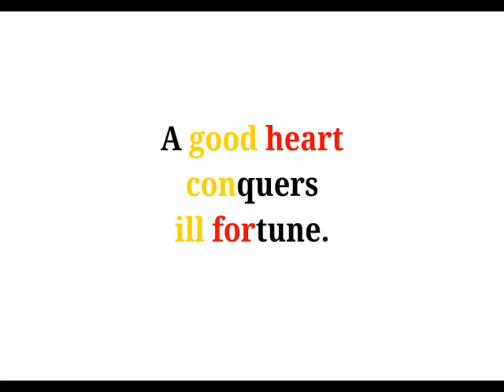Cool Phrases - A good heart conquers ill fortune.